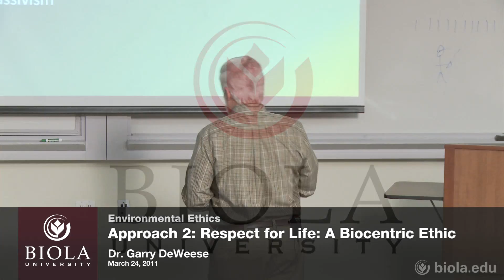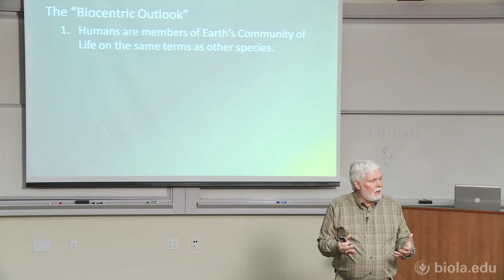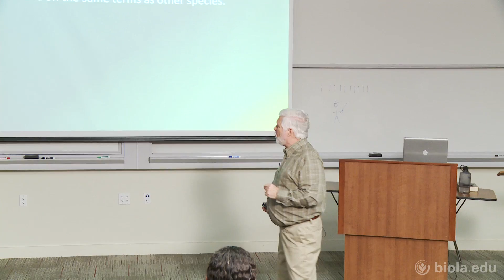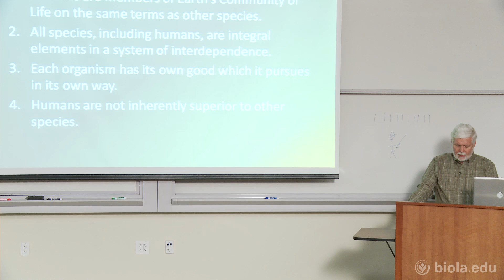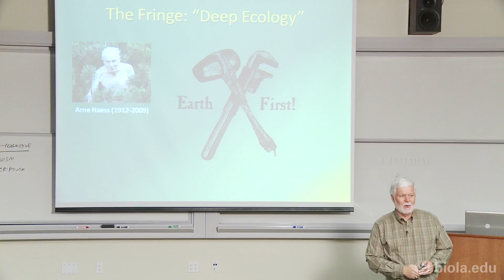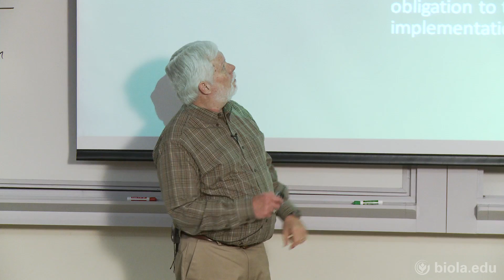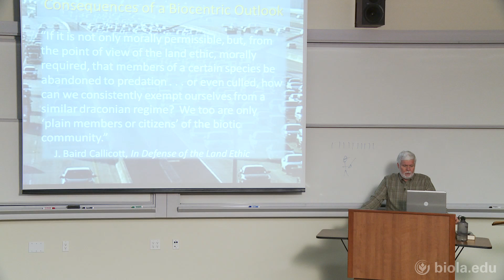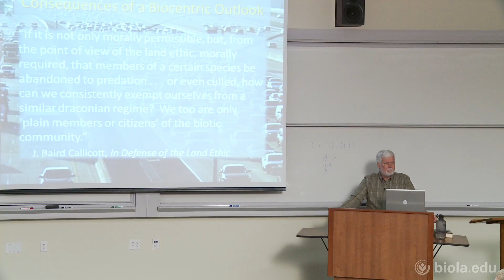5. Approach 2: Respect for Life: A Biocentric Ethic [Environmental Ethics]